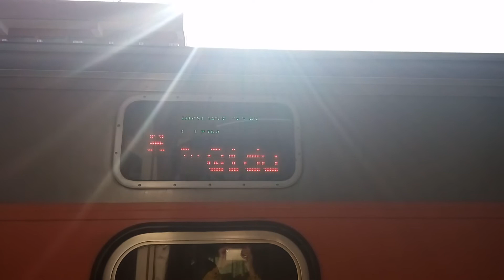PP自強號顯示器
錄不太清楚，請見諒XD